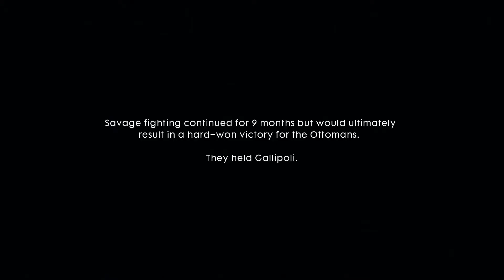Battlefield 1 - GAMEPLAY - Part 13 - The Runner - WALKTHROUGH - XBOX ONE - No Commentary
Battlefield 1 gameplay walkthrough Part 13 contains the fifth war story The Runner. Battlefield 1 The Runner story will be split into three videos. This is the final part to Battlefield 1 war story The Runner.

Battlefield 1 is a first person shooter developed by EA DICE and published by Electronic Arts. Set in a World War 1 themed evironment, it is the lates entry in the long running Battlefield series of games avaiable on consoles and PC.

We will bring you the full gameplay walkthrough for the main campaign with no commentary. Let us know if you have any requests, we love all video games, and will be happy to take any requests.